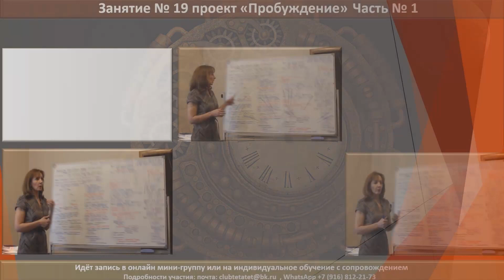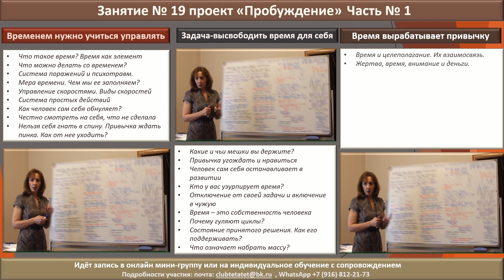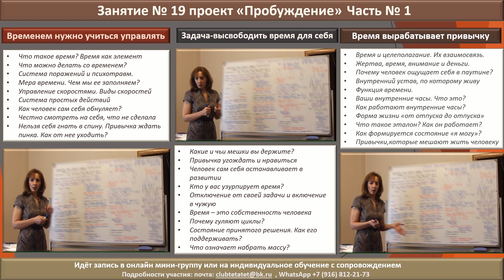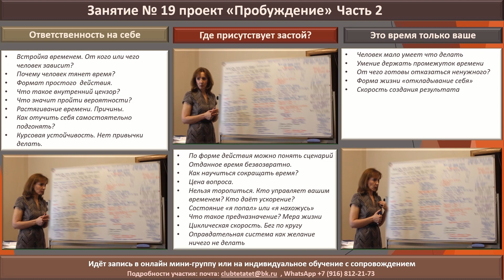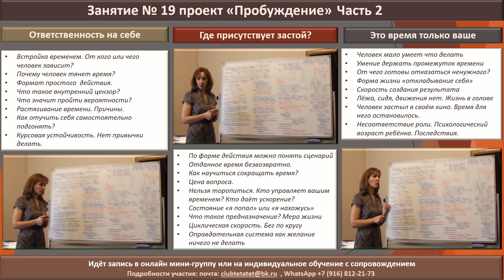"Система управления временем. Что такое время?" - презентация занятия № 19 | Пробуждение